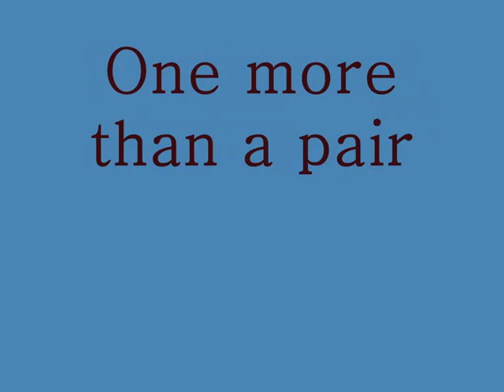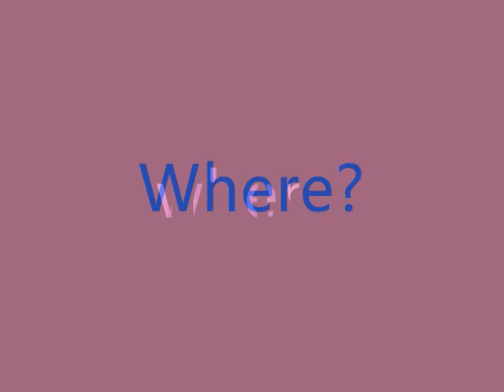100 Poems in 100 Days Day 3; poem called three.wmv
its the third poem about words in groups of threes.